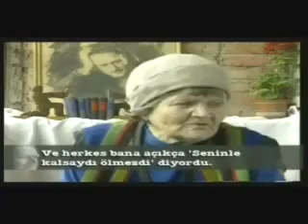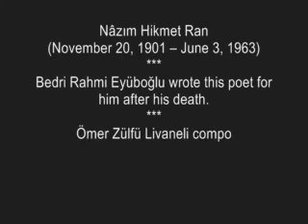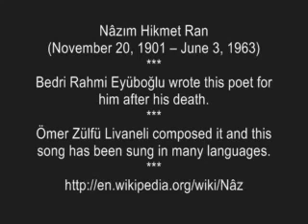Nazım Hikmet'in cenaze töreni Gerçek Edebiyat TV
Nazım Hikmet'in cenaze töreni izleyende unutulmaz duygular yaratıyor Zülfü Livaneli'nin müziğiyle